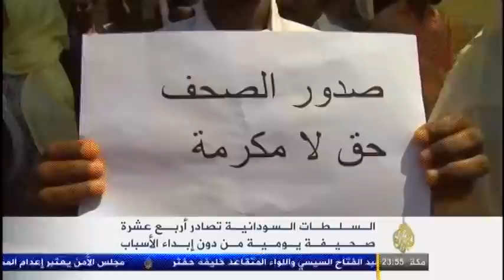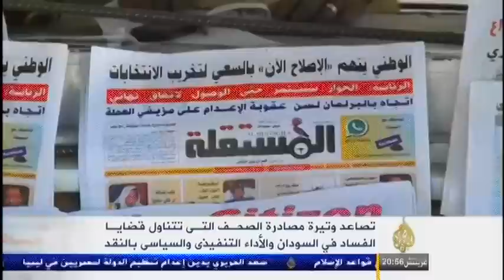جهاز الامن السودانى يرتكب مجزرة فى الصحافة السودانية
انضموا الى صفحتنا فى جوجل